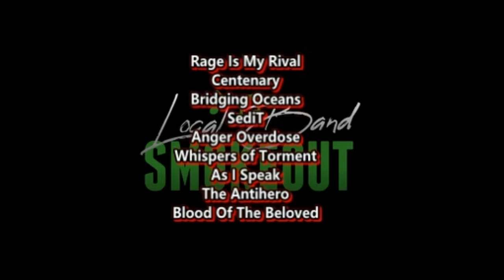Lives Lost - Equivalent Exchange ( Reaction / Review ) POST HARDCORE FROM PENNSYLVANIA